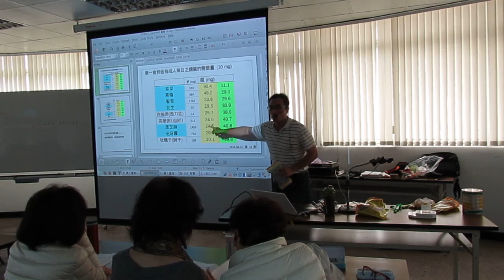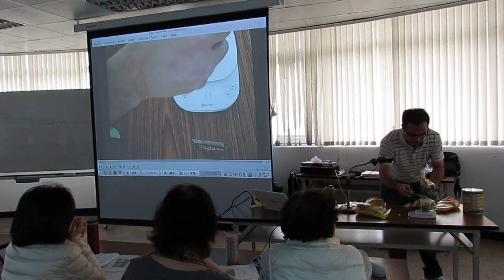MVI 0157 20160412桃園長青學苑 鐵與鈣03